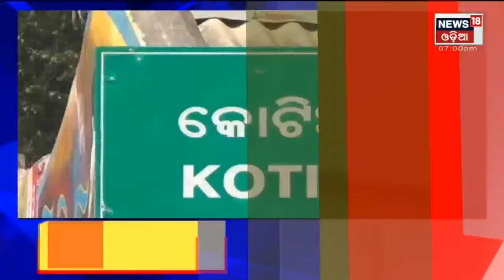7AM Headlines | 11th Feb 2022 | News18 Odia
Panchayat Election Latest Updates | Corona Latest Updates | ଓଡିଶାରେ ୯୮% omicron ଚିହ୍ନଟ , ୨୪୧ଟି ନମୁନା ପରୀକ୍ଷା ପରେ ଏହି ସୂଚନା ମିଳିଛି | ୧୪ରୁ ଅନଲାଇନରେ ପାଠପଢା , ୨୮ରୁ ସ୍କୁଲ ଆସିବେ ଛାତ୍ରଛାତ୍ରୀ | ପଂଚାୟତ ଭଳି ପୌରରେ ମଧ୍ୟ ପ୍ରାର୍ଥୀ ଦେବେ ସତ୍ୟପାଠ